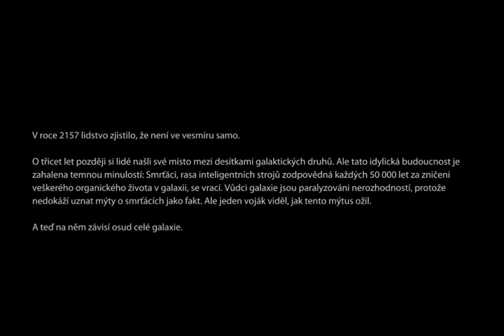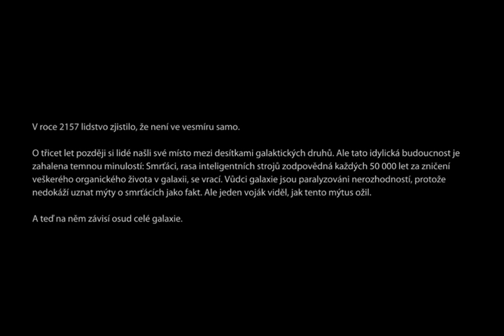Mass efect 3 01 Začátky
Omlouvám se za to že do 4.dílu nebudu slyšet . Tato série věnována : RODIČŮM,MIRČE,KAČCE,SANY A ANY + DEMENTOSOVI